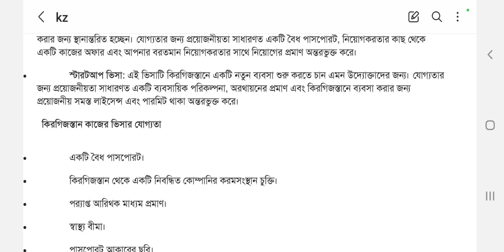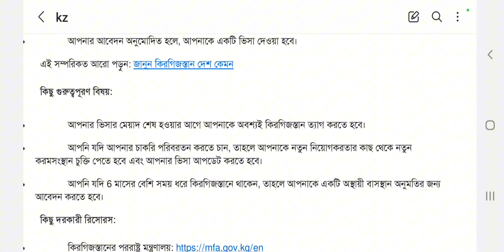কিরগিজস্থান কাজের ভিসা আপডেট 2024 ।। কিভাবে পাবেন কিরগিজস্থানের কাজের ভিসা । যাওয়ার সঠিক নিয়ম সহ ।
রাশিয়ার ভিসা আপডেট | রাশিয়া কাজের ভিসা ২০২৪ | russia visa for bangladeshi | রাশিয়া কেমন দেশ

azerbaijan work permit visa
jobs in azerbaijan
azerbaijan visa
azerbaijan work visa
azerbaijan e visa
azerbaijan work visa for indian
azerbaijan work visa for pakistani
business in azerbaijan
azerbaijan visa for pakistan
azerbaijan visa update
azerbaijan work visa for pakistani nationals
azerbaijan work visa for pakistani 2023
azerbaijan visa for pakistani nationals
azerbaijan work permit 2023

রাশিয়া কাজের ভিসা ২০২৪, রাশিয়ার ভিসা আপডেট, রাশিয়া দেশ সম্পর্কে জানতে চাই, Russia visa for Bangladeshi, রাশিয়া ওয়ার্ক পারমিট ভিসা, Russia work permit visa, রাশিয়া ওয়ার্ক পারমিট ভিসা ২০২৪, Russian visa for Bangladeshi, Russia visa, Russia work permit, Russia factory, রাশিয়া কেমন দেশ, রাশিয়া থেকে কোন কোন দেশে যাওয়া যায়, রাশিয়া যেতে কত টাকা লাগবে, রাশিয়ার স্টুডেন্ট ভিসা ২০২৪, রাশিয়া টাকার মান কত, রাশিয়ার ভিসা,
russia work permit visa for Bangladeshi,russian visa for bangladeshi,russia visa update,russian visa,russia work visa,russia tourist visa for bangladeshi,rasivya visa, রাশিয়া থেকে কোন কোন দেশে যাওয়া যায়, রাশিয়া ওয়ার্ক পারমিট ভিসা, রাশিয়ার ভিসা, রাশিয়া ভিসা বাংলাদেশ, রাশিয়া যেতে কত টাকা লাগে ২০২৪, রাশিয়া যেতে কত টাকা লাগবে, রাশিয়া দেশ কেমন, রাশিয়া কাজের ভিসা, রাশিয়া কাজের ভিসা ২০২৩,
রাশিয়া গার্মেন্টস ভিসা বেতন কত,রাশিয়া কোন কাজে বেতন কত,রাশিয়ায় বেতন কেমন,রাশিয়া কাজেরঝ ও ভিসা,রাশিয়া,রাশিয়া গার্মেন্টস বেতন,রাশিয়া ভিসা,রাশিয়া যেতে কত টাকা লাগে,রাশিয়া কাজের ভিসা ২০২৪,রাশিয়া,কম খরচে বেশি বেতন রাশিয়া গার্মেন্টস ভিসা প্রকাশিত,রাশিয়া ভিসা,রাশিয়া কিভাবে যাব,রাশিয়া জব ভিসা,রাশিয়ার ভিসা,রাশিয়া ভিসা বাংলাদেশ,রাশিয়া ভিসা নিউজ,রাশিয়া ভিসা তথ্য,রাশিয়া ১ টাকা বাংলাদেশের কত টাকা,রাশিয়া ভিসা আপডেট,রাশিয়া ভিজিট ভিসা,রাশিয়া কাজের ভিসা ২০২৪,রাশিয়া কাজের ভিসা,রাশিয়ার কাজের ভিসা,রাশিয়া কাজের ভিসা আপডেট,রাশিয়া ভিসা,রাশিয়ার ভিসা,রাশিয়া কাজের ভিসা২০২৪,রাশিয়া ভিসা আপডেট,রাশিয়া কাজের ভিসার,রাশিয়া ভিসা,রাশিয়া কাজের ভিসা ২০২৪,রাশিয়া কাজের ভিসা সম্পর্কে বিস্তারিত,মাত্র ৩৫ হাজার টাকায় রাশিয়ার ভিসা,কাজের ভিসা রাশিয়া,সরকারিভাবে রাশিয়া ভিসা,রাশিয়া ভিসা নিউজ,রাশিয়া কাজের ভিসা আপডেট 2024,রাশিয়া কাজের ভিসা,রাশিয়া ওয়ার্ক পারমিট ভিসা,কেন যাবেন রাশিয়া কাজের ভিসায়,